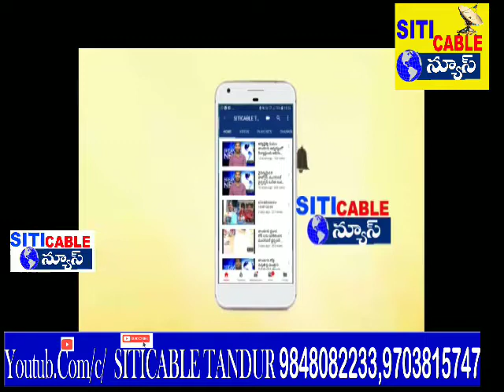బతుకమ్మ చీరల పంపిణీ చేసిన ఎమ్మెల్సీ ఎమ్మెల్యే